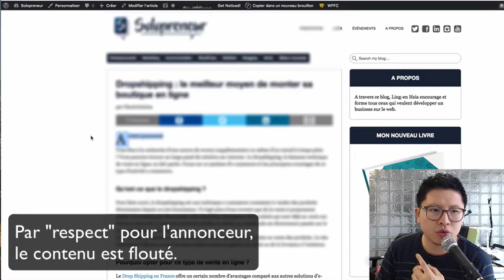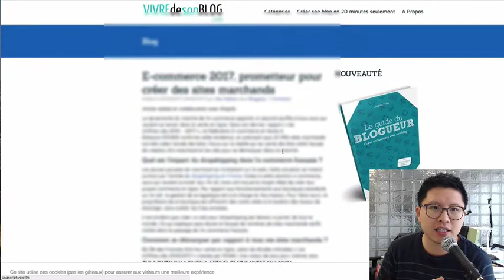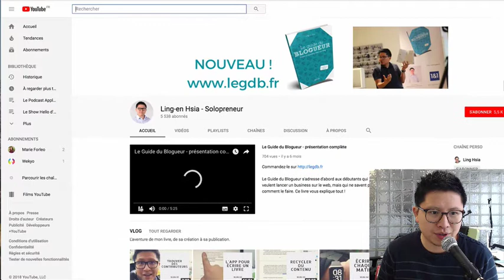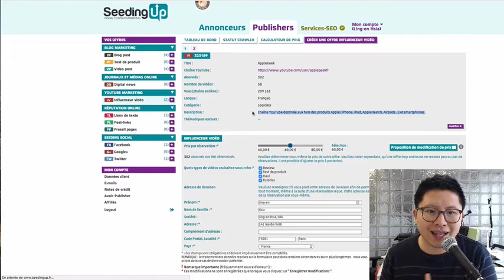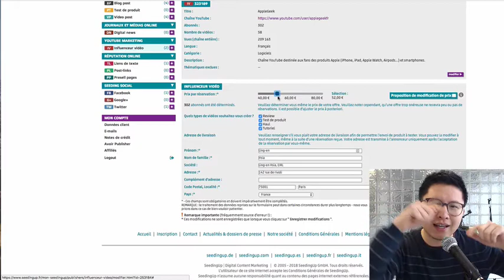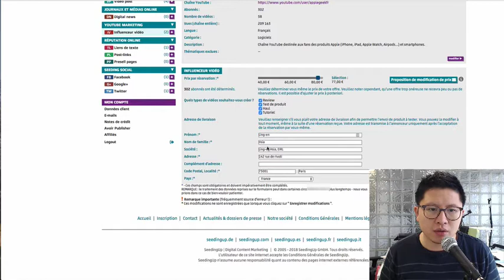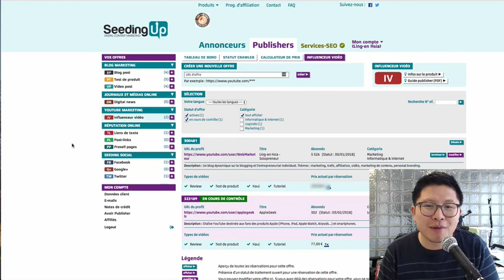Monétisation d'un blog et/ou une chaîne YouTube avec SeedingUp !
Durant cette session, nous t'apporterons de la clarté pour développer une activité prospère.

Il est plus simple actuellement de monétiser un blog grâce à la publication de contenus. SeedingUp facilite cette démarche.

Il s’agit d’une plateforme professionnelle mettant en relation des annonceurs et des publishers.

Comment ça marche ?

SeedingUp propose un service où annonceurs et publishers en sorte gagnant-gagnant. Aussi, l’entrepreneur liste tous les contenus possibles qu’il accepte de faire :
• Des tests de produits

Il faut également renseigner la thématique de base afin de cibler le type de contenus et qu’ainsi, le public se retrouve toujours dans chaque contenu.

Quelles sont les plateformes concernées ?

Le client propose souvent des articles déjà rédigés qu’il faut tout simplement publier sur votre site. Mais il y a des cas où vous devriez rédiger un article pertinent en fonction des mots clés et des consignes donnés.

Le tarif dépend fortement de la qualité de votre site. Bien sûr, votre référencement de ce dernier et le nombre de votre audience compte aussi beaucoup, car plus vous êtes lu ou regardé, plus le tarif augmente.

Comment faire pour soumettre une chaîne YouTube ?

- Il faut s’inscrire
- Cliquez sur « influenceur vidéos » sous YouTube Marketing
- Ajoutez le lien de votre chaîne YouTube et une petite description
- Fixez votre tarif
- Choisissez le type de vidéos que vous pouvez faire
- Soumettez